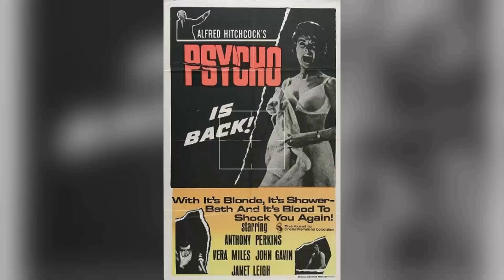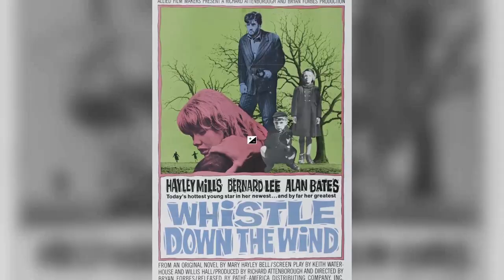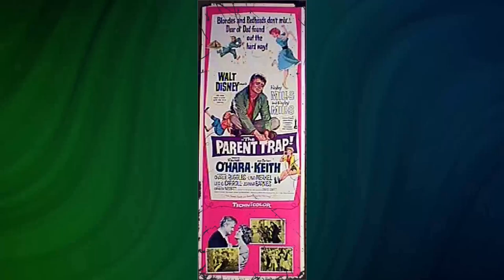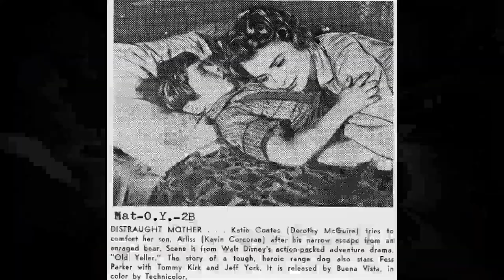The Irresistible Charm of Hayley Mills - Then and Now!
Greetings, classic movie enthusiasts! 🎥 Today, we're diving deep into the dazzling world of Hayley Mills, an unforgettable star of the silver screen. 🌟

Join me as we revisit Hayley Mills's most iconic films, explore their impact on Hollywood's golden age, and uncover the fascinating anecdotes that have stood the test of time. 🌠

From heartfelt dramas to side-splitting comedies, Hayley Mills's versatile talents have left a lasting impression on generations of moviegoers.

🎬 Lights, camera, and let's embark on a thrilling cinematic adventure with Hayley Mills as our guide! ✨🎭
Filmography:
Arthur's Whisky
Unforgotten
Compulsion
Last Train to Christmas
Pitching In
Moving On
Midsomer Murders
Wild at Heart
Foster
Mandie and the Cherokee Treasure
Stricken
2BPerfectlyHonest
A Troll in Central Park
After Midnight
Parent Trap: Hawaiian Honeymoon
Back Home
Parent Trap III
Go